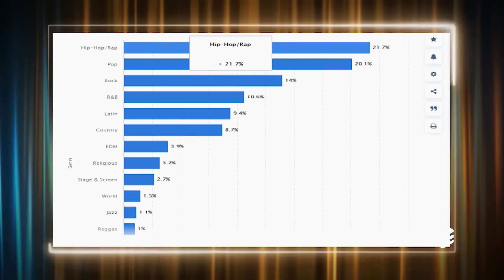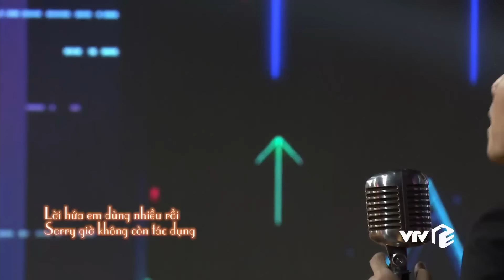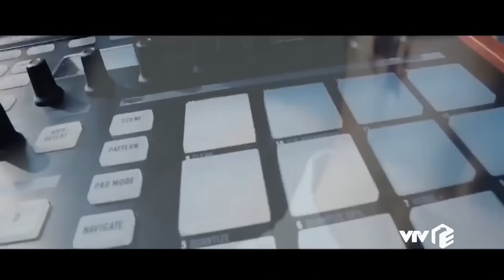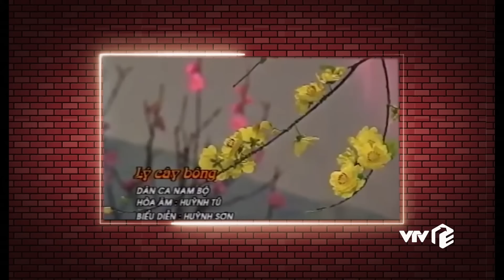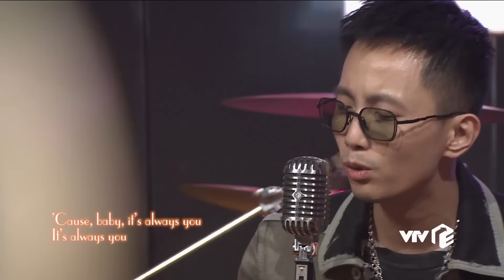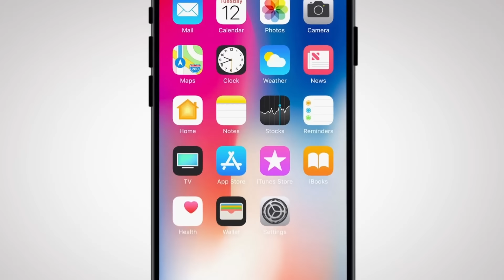Cuộc Hẹn Cuối Tuần Tập 16 | Bộ 3 BinZ - Rhymastic - Soobin và những bí mật chưa từng bật mí